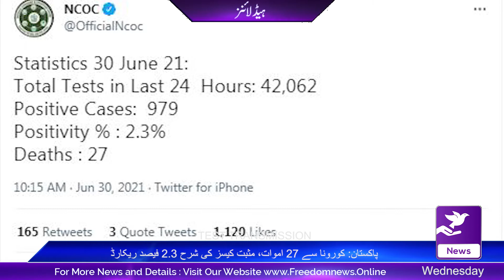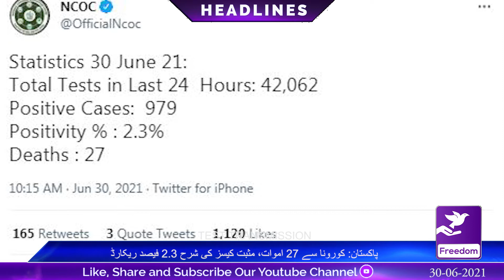|FreedomNews Headlines 15:00